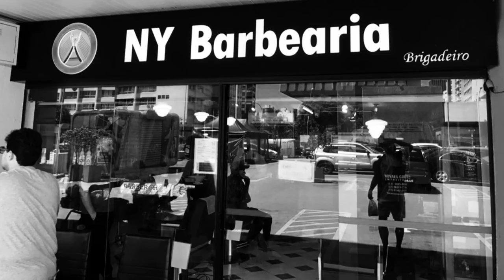São Paulo NYbarearia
Maximo Blanco hoshino daisuke  mmafighter

ufc bjj
I go to the barber of Sao Paulo. If you see this movie please apply for a friend on facebook

spliceapp